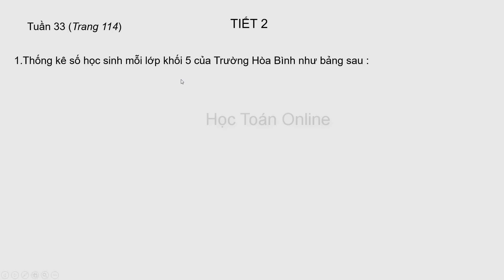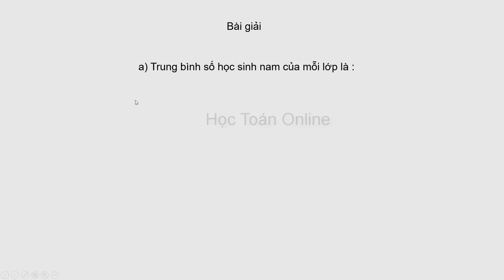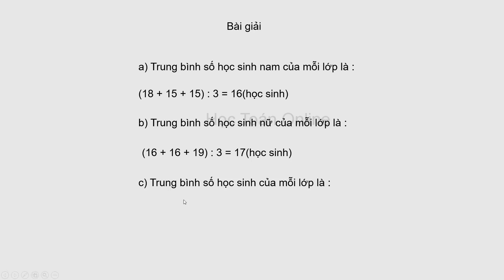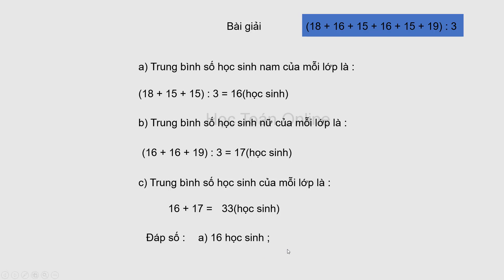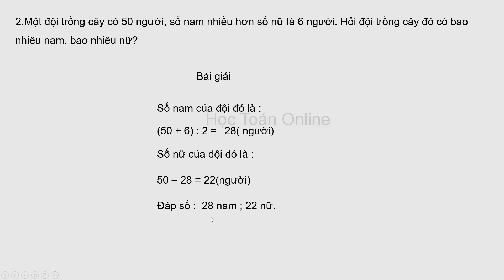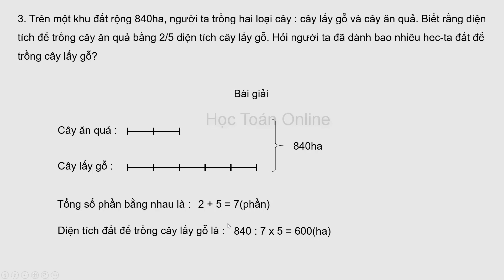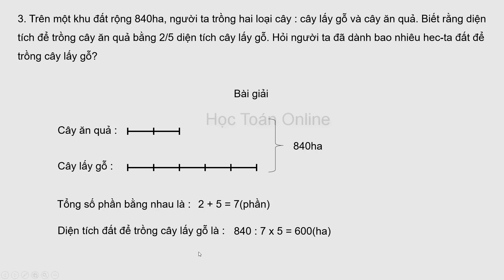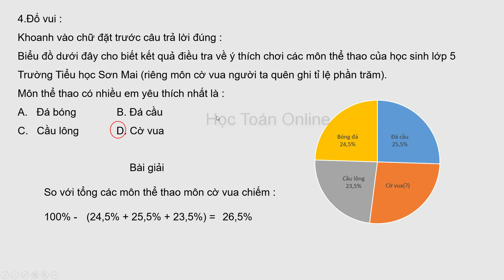THỰC HÀNH TIẾNG VIỆT VÀ TOÁN LỚP 5 TẬP 2 TUẦN 33 TIẾT 2 TRANG 114 ÔN TẬP CUỐI NĂM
1.Thống kê số học sinh mỗi lớp khối 5 của Trường Hòa Bình như bảng sau :
a) Trung bình số học sinh nam của mỗi lớp là bao nhiêu?
b) Trung bình số học sinh nữ của mỗi lớp là bao nhiêu?
c) Trung bình số học sinh của mỗi lớp là bao nhiêu?
2.Một đội trồng cây có 50 người, số nam nhiều hơn số nữ là 6 người. Hỏi đội trồng cây đó có bao nhiêu nam, bao nhiêu nữ?
3. Trên một khu đất rộng 840ha, người ta trồng hai loại cây : cây lấy gỗ và cây ăn quả. Biết rằng diện tích để trồng cây ăn quả bằng 2/5 diện tích cây lấy gỗ. Hỏi người ta đã dành bao nhiêu hec-ta đất để trồng cây lấy gỗ?
4.Đố vui :
Khoanh vào chữ đặt trước câu trả lời đúng :
Biểu đồ dưới đây cho biết kết quả điều tra về ý thích chơi các môn thể thao của học sinh lớp 5 Trường Tiểu học Sơn Mai (riêng môn cờ vua người ta quên ghi tỉ lệ phần trăm).
Môn thể thao có nhiều em yêu thích nhất là :
Đá bóng              B. Đá cầu
C.   Cầu lông             D. Cờ vua